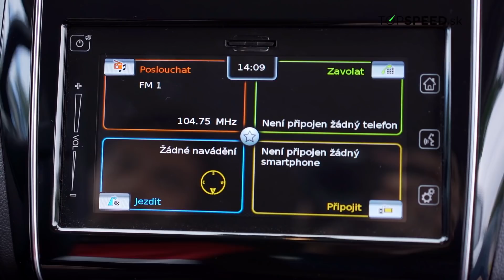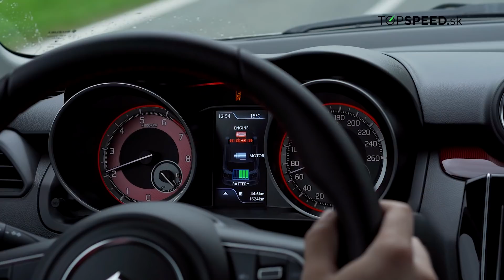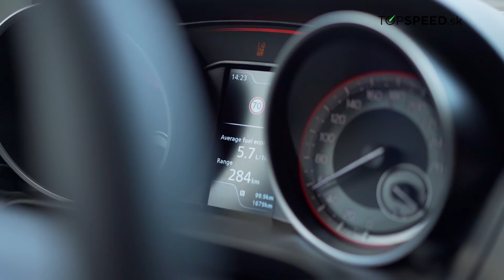TEST SUZUKI SWIFT SPORT - stále najdostupnejšie športové auto?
Nie je to tak dávno, keď ste nový Suzuki Swift Sport mohli kúpiť za cca 15 000 €. To bola za tak športovo ladené autíčko výborná ponuka. Stal sa vďaka tomu relatívne často voľbou mladých. Ocenili jeho športovú náturu, ktorá sa zaobišla aj s nižšou spotrebou a štýlový dizajn. Pre rok 2021 prichádza Swift Sport s novinkou pod kapotou. Dostal mild hybridný pohon, ktorý nájdeme aj vo Vitare. Na papieri zmena vyzerá nie príliš vábne. Menší výkon, vyššia hmotnosť a hlavne navýšenie ceny. Náš test Suzuki Swift Sport 2021 zisťuje, či je tento pološportový hatchback naďalej zábava za rozumné peniaze.

Suzuki Swift sport :
Hluk pri 130 km/h - /
3mix spotreba - 5.7l/100km

Obsah:
0:00 Úvod
0:42 Dizajn
1:13 Zmeny pod kapotou
3:02 Čo sa mi nepáčilo
3:46 Priestor
4:30 Diaľnica
6:20 Interiér
7:23 Rekuperácia
8:00 Vyhodnotenie spotreby
8:43 Športová jazda
14:36 Cena + záver
15:55 Nepodarky